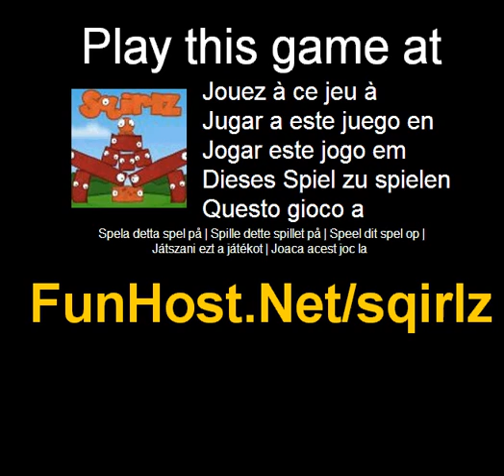Sqirlz - videospel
Op Help de oranje Sqirl bereiken zijn vriend in dit leuke puzzel spel.Gebruik de muis om te verwijderen van de blokken--Help de oranje Sqirl bereiken zijn vriend in dit leuke puzzel spel. Deze video game speelt in het Het spel - www - Facebook - Twitter - YouTube